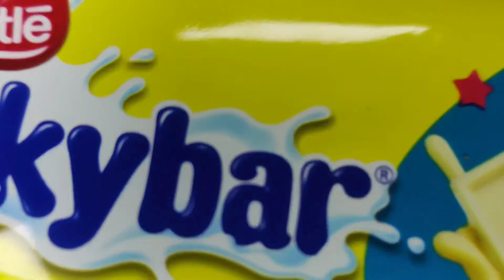Lots of Chocolate, Chocolate Opening Video #54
Please comment your favourite Chocolate and Candies from the videos we create.